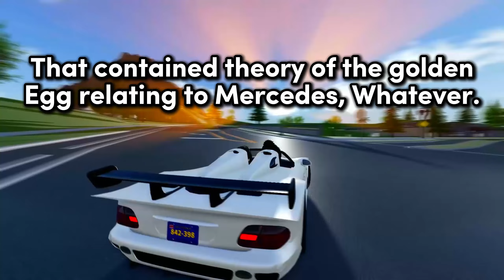Is *MERCEDES* COMING NEXT In Driving Empire?! (Roblox)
👋 Hello! In this video, I've discussed about Mercedes coming to Driving Empire! Theories can make it hopefully, I think we're getting Mercedes next. Not sure if it's exactly this week or the next one.
👍 Ty To @vora4827
🙌 And that's all for this video's description...🖐 Cya soon, Peace!